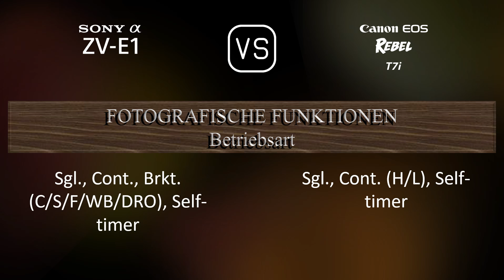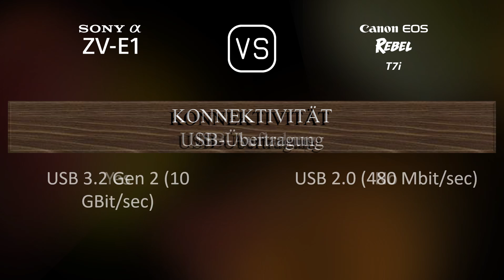Sony Alpha ZV-E1 vs. Canon EOS Rebel T7i: Ein Vergleich der technischen Daten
Dieses Video gibt einen Überblick über die Sony Alpha ZV-E1 und die Canon EOS Rebel T7i in einem parallelen Technikdatenvergleich (comparison of specifications). Vielen Dank fürs Zuschauen.

00:25 EINFÜHRUNG
00:33 KAMERAGEHÄUSE
00:40 BILDSENSOR
01:01 BILD
01:16 OPTIK & FOKUS
01:41 BILDSCHIRM
01:58 SUCHER
02:09 FOTOGRAFISCHE FUNKTIONEN
03:03 VIDEOGRAFISCHE FUNKTIONEN
03:17 SPEICHERUNG
03:20 KONNEKTIVITÄT
03:45 ALLGEMEINE ANGABEN
04:03 SONSTIGE FUNKTIONEN